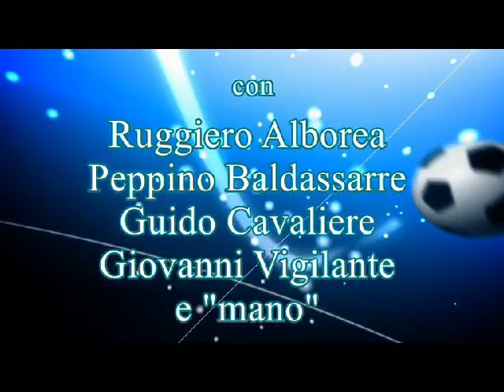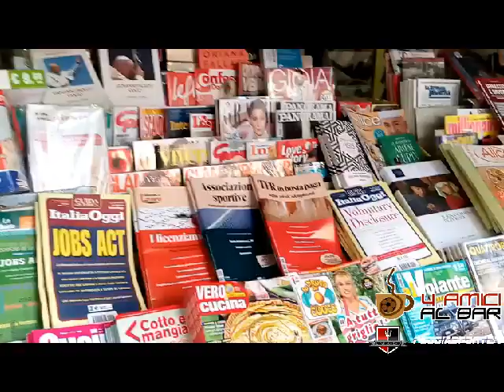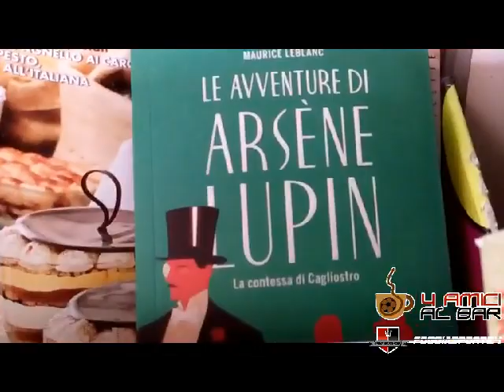34a puntata - 4 Amici al bar - 11-04-2015 - Foggia Calcio